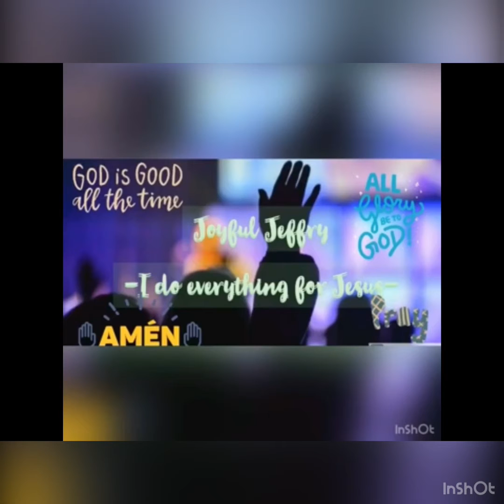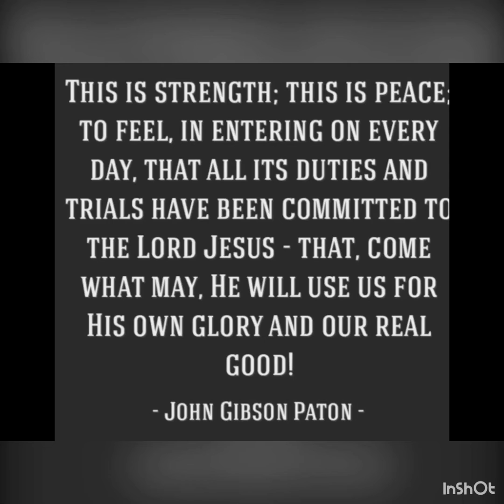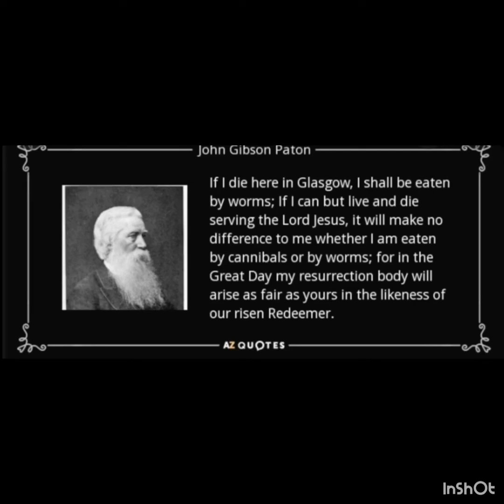JOHN GIBSON PATON part 2 ||JOYFUL JEFFRY ||missionary series ep 10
Hey all praise the lord
This is John Gibson Paton part 2
🔜part 3 gonna release soon
May god be praised
AMEN 🙏